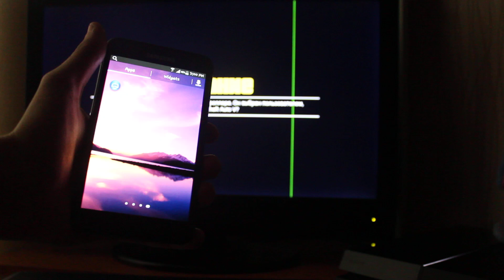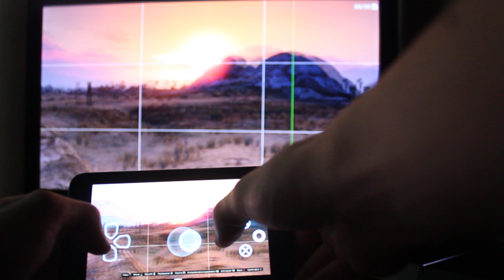GTA V Remote Play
To remote play GTA V you need:

1. PlayStation 4
2. Grand Theft Auto V (digital or disc copy)
3. Mobile device on Android (Mine is Samsung Galaxy Note GT-N7000)
4. Download
5. Connect your smartphone and PS4 to one WiFi hotspot